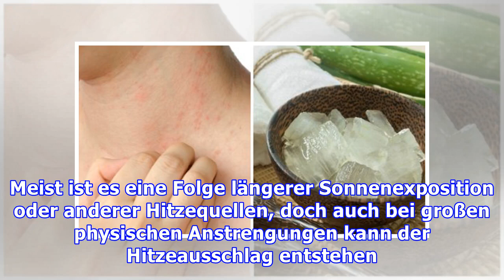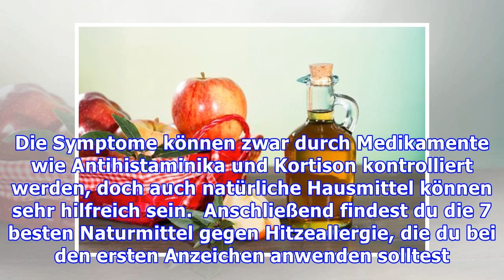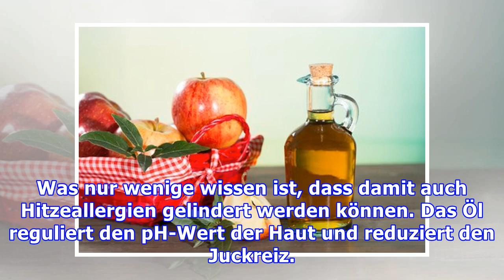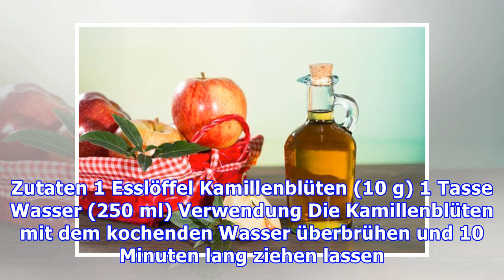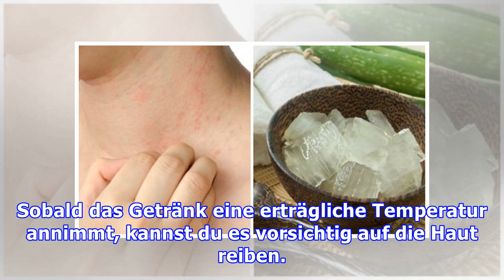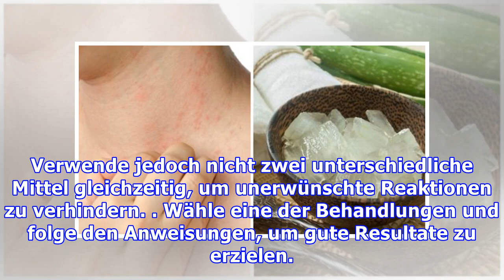7 hilfreiche Tipps gegen Hitzeallergie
7 hilfreiche Tipps gegen Hitzeallergie
7 hilfreiche Tipps gegen Hitzeallergie Eine Hitzeallergie kann zu einem Hautausschlag oder Rötungen führen. Um diese zu lindern und den Juckreiz zu reduzieren, empfehlen sich verschiedene Hausmittel, ...